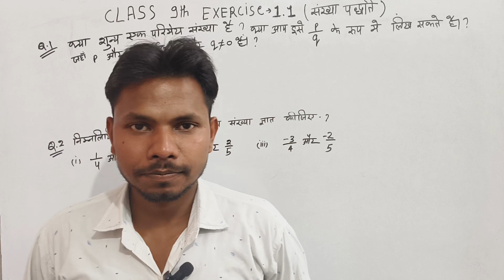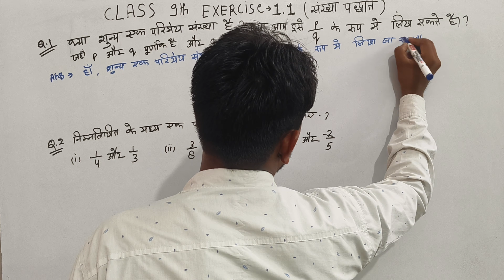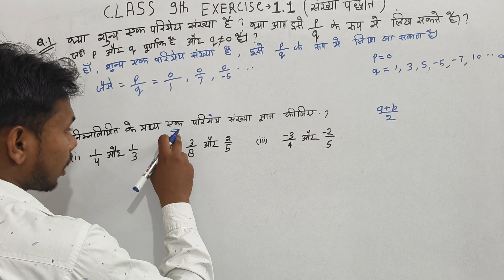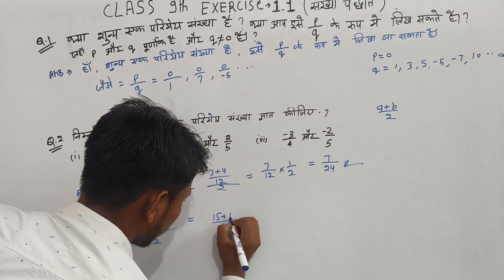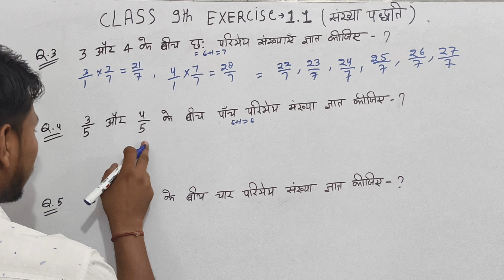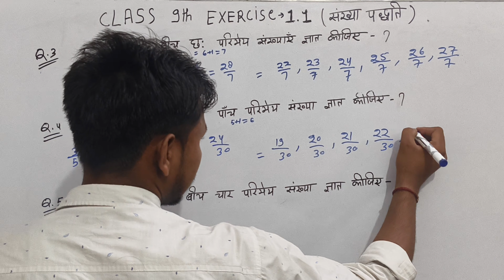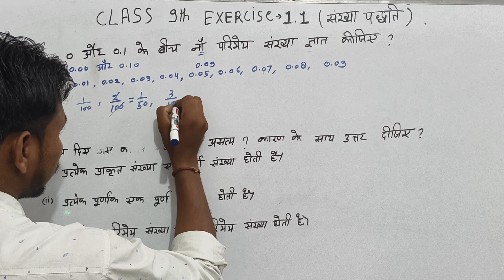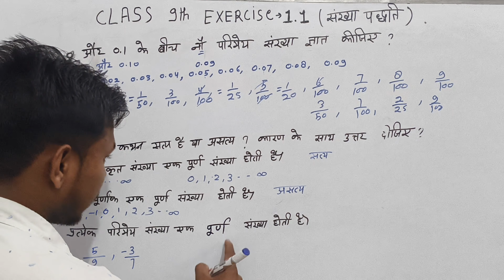9th math Exercise 1.1 || 9वी गणित प्रश्नावली 1.1 ( संख्या पद्धति ) || class 9th math chapter 1.1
Class 9 Maths Chapter 1 (संख्या पध्दति) Exercise 1.1 Hindi Medium Cbse Ncert

es video ke madhyam se maine class 9 ke sabhi students ke liye maths chapter 1 Number systems संख्या पध्दति ncert book ka exercise 1.1 hindi medium me simple language me solve karaya hai aur aap sabhi students ko bahut easy method se samjhane ka prayas kiya hai I hope ki aap sabhi students ko mera yeh effort achha lagega aur maine jo important question ka solution aapko iss video me karaya hai I hope aapko achhe se samajh me aaya hoga and I hope aapko mera teaching ka method achha lagega humne 9th ke sabhi questions ko easy way me Kiya h
es video me ncert se alag ke solution bhi karaya h
math study with pradum
ncert solutions

Queries Solved
1. class 9 maths ch 1 ex 1.1
2. prashnavali 1.1 9class math in hindi
3. कक्षा 9 गणित 1.1
4. 9 class ganit 1.1 ncert
5. class 9 math chapter 1.1 ka solution
6. maths class 9th chapter 1 cbse
7. math chapter 1 class 9 in hindi medium